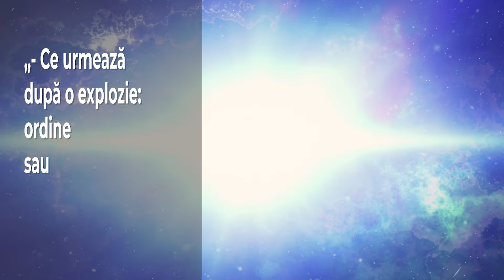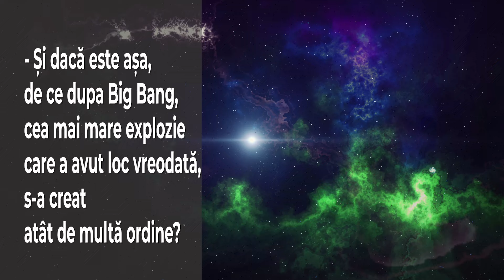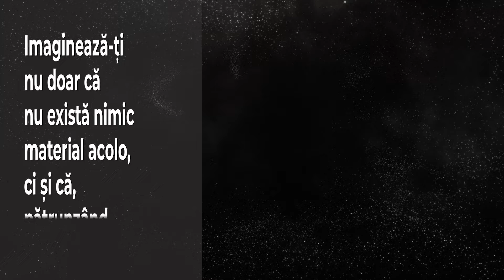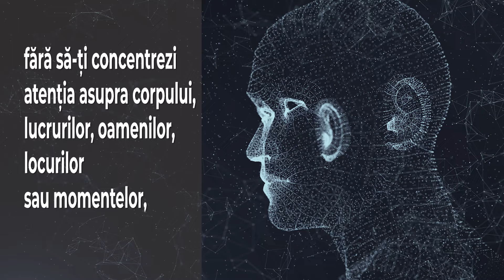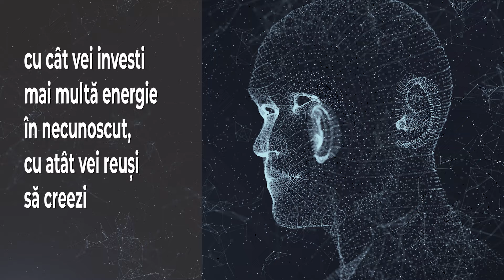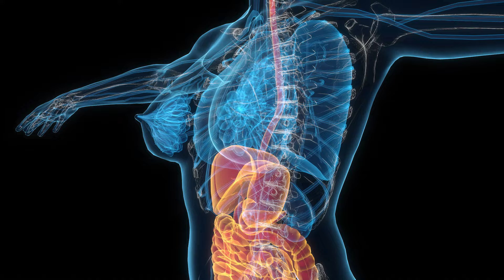CREAZĂ-ȚI VIITORUL DORIT, Posibilitățile câmpului cuantic ǀ Dr. Joe Dispenza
Cum arată nimicul? Pare o întrebare paradoxală, nu-i așa? Ei bine, oamenii de știință și-au adresat aceeași întrebare, iar curiozitatea i-a impins pâna la a efectua un experiment ca sa vada vidul. Au luat o cutie, au scos tot conținutul, au golit-o de atomi, de subparticule, de tot si apoi au măsurat vacuumul, nimicul, printr-o simulare computerizată extrem de puternică și folosind cele mai noi teorii ale fizicii cuantice. Cercetarile științifice demonstrează că acolo unde ar trebui să fie spațiu gol, vacuum, este de fapt mișcare. Există un fluid, o substanță, un câmp care bolborosește și fluctuează continuu. Nimicul acesta vibrează. Descoperirile științifice de până în prezent arată că, de fapt, aceste câmpuri, denumite generic și câmpuri cuantice reprezintă elementele de bază care formează Universul și pe fiecare dintre noi și nu particulele, materia, masa, așa cum știam noi până acum. Ce influență are asupra vieților noastre? Schimbă total înțelegerea despre cum funcționează realitatea și mai mult ne spune că noi, oamenii, suntem niște ființe creatoare și răspunzatoare de propria viață. Dr. Joe Dispenza spune că în aceste câmpuri cuantice există posibilități infinite, adică și cea în care ai tot ce îți dorești. Dar cum să faci să o transformi și s-o experimentezi în viața ta? Răspund la acestă întrebare în video.

00:00 - 02:01 Cum arată NIMICul - măsurătorile oamenilor de știință
02:01 - 05:03 De la cămpurile magnetice la câmpurile cuantice
05:03 -15:10 Câmpurile cuantice, posibilități infinite în accepțiunea  lui Dr. Joe Dispenza
15:10 - 22:38 Cum să experiementezi viitorul dorit prin câmpul cuantic

În linkul de mai sus găsiți filmul THE SOURCE/SURSA, un documentar susținut de InnerScience Research Fund. Este absolut uluitor și merită vizionat! În acest film descoperim informații despre potențialul extraordinar al minții de a influența corpul, asistăm la povești de transformare, la mărturii de vindecare și mai ales, ne ajută să înțelegem adevăratele beneficii ale meditației. Nu uitați sunt descoperiri ale oamenilor de știință, iar "Dovezile sunt vocea cea mai tare", după cum spune Dr. Joe Dispenza.

Linkul de mai sus este un link afiliat ceea ce înseamnă că dacă îl accesați și cumpărați produsul prin intermediul lor, eu beneficiez de un comision. Este o modalitatea excelentă să sprijiniți acest canal și, implicit, munca mea, fără costuri suplimentare din partea voastră.